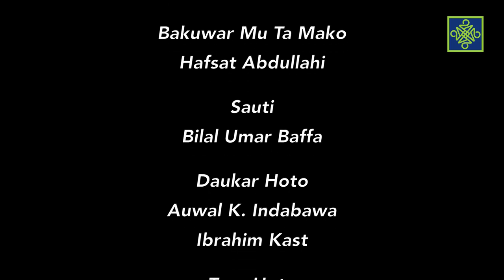Akushi Da Rufi | Kashi Na 150 | Coconut Rice Da Grilled Fish | AREWA24